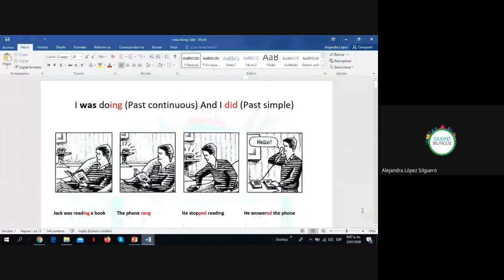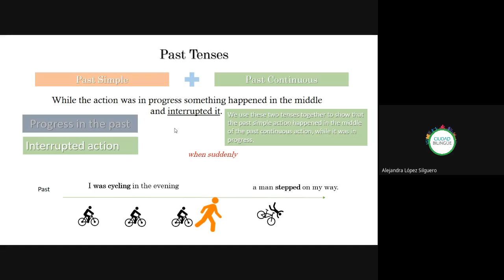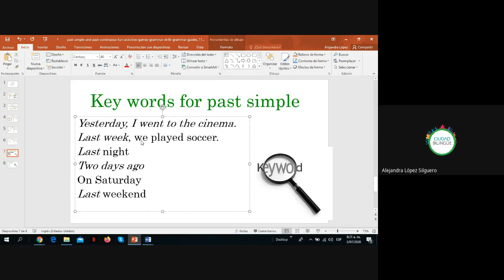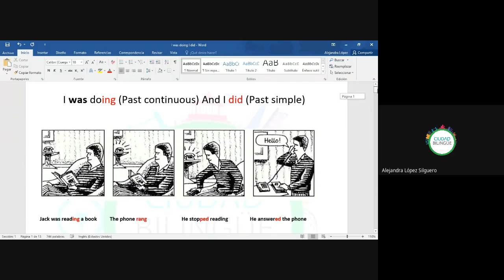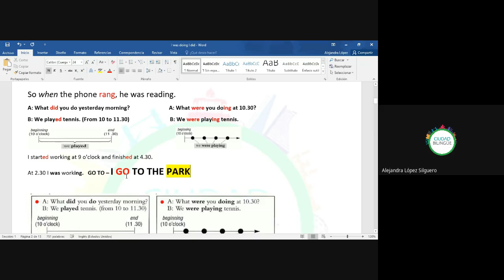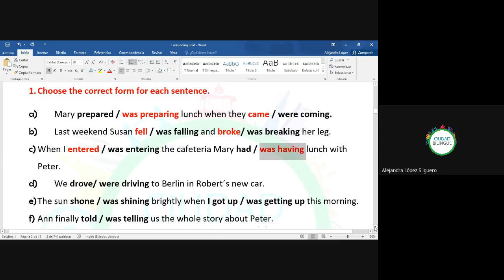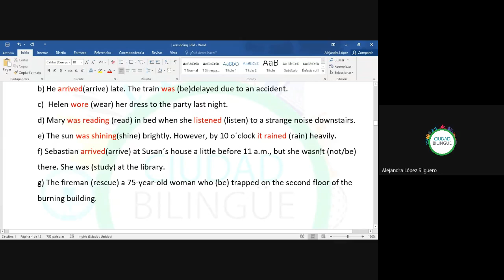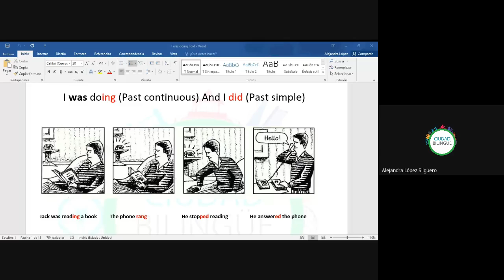16 simple past vs past continuous 03072020 b i009